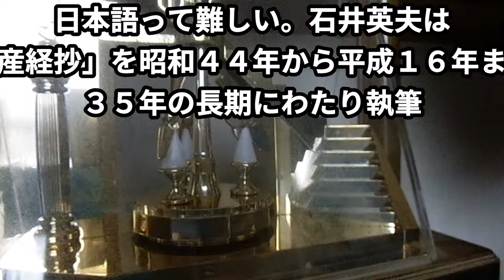サンタクロースに感謝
子供の頃のクリスマスの思い出をおもいだしましょう。